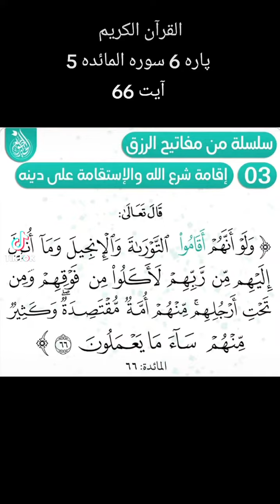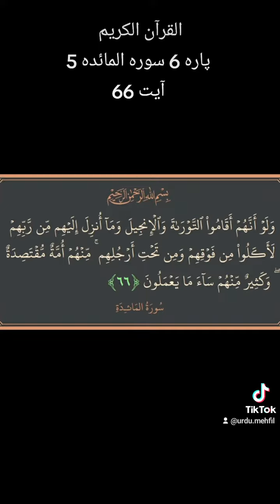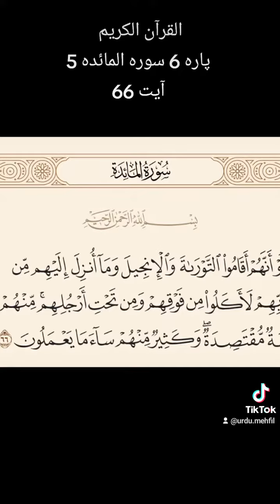Quran Para 6 Surah 5 Ayat 66